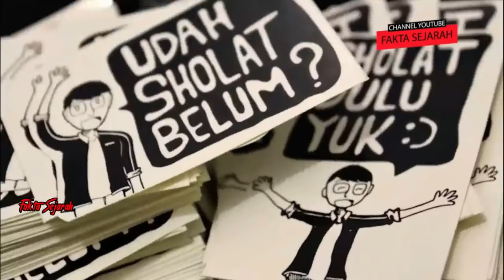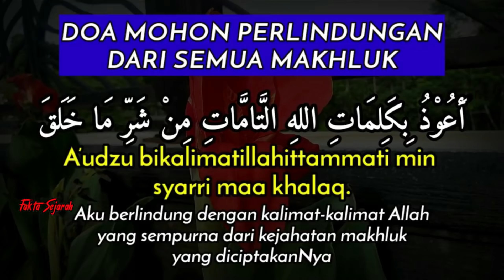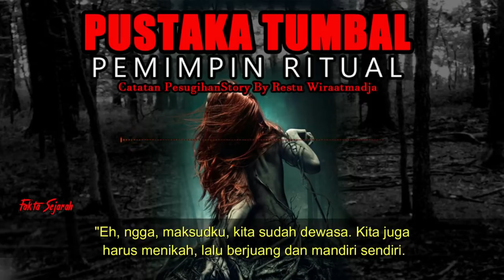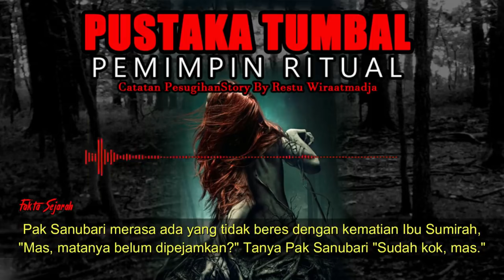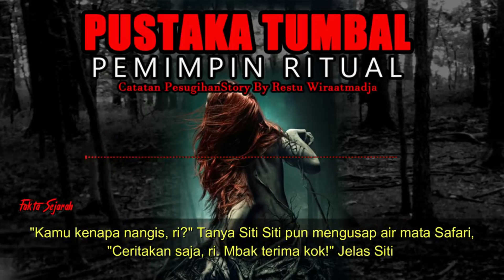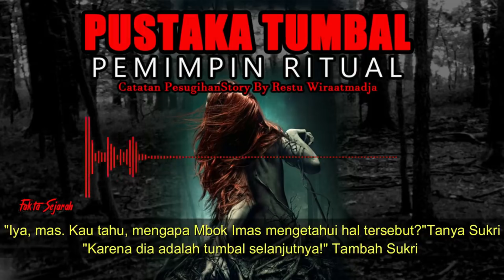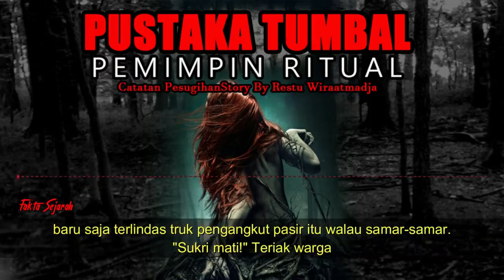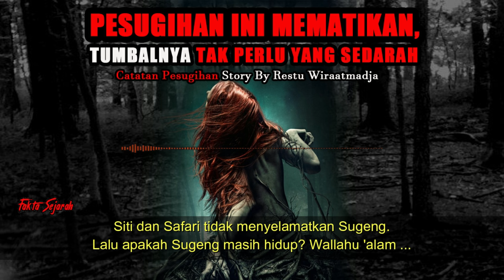KISAH MISTERI - FULL VERSION - CATATAN PESUGIHAN - STORY